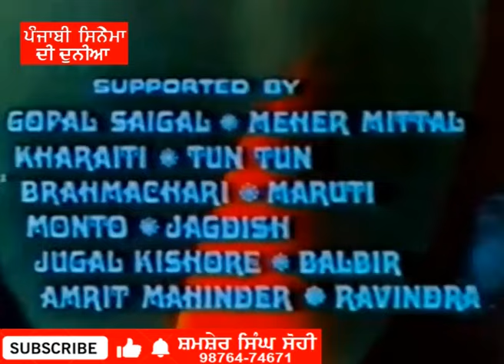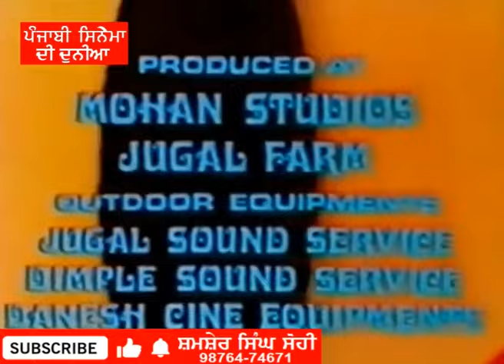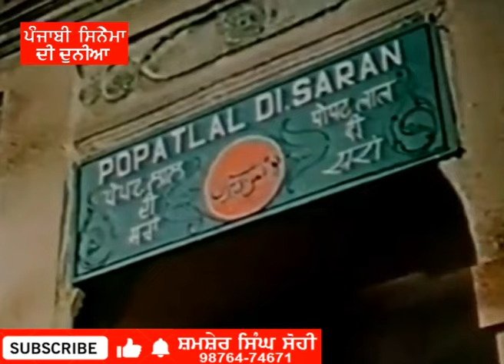ਪੰਜਾਬੀ ਫਿਲਮ ਮੋਰਨੀ–1975 | Full Punjabi Movie Morni-1975 | Satish Kaul Radha Saluja